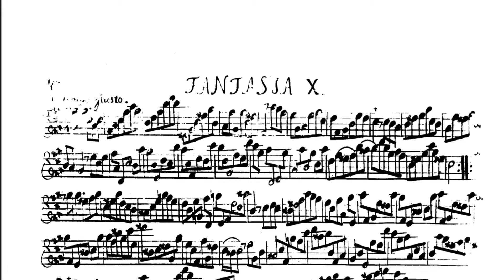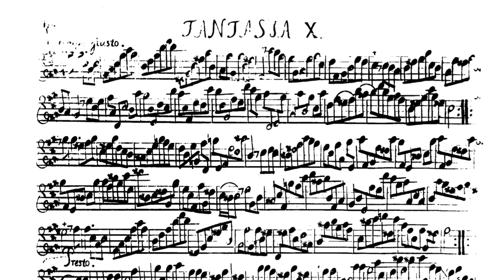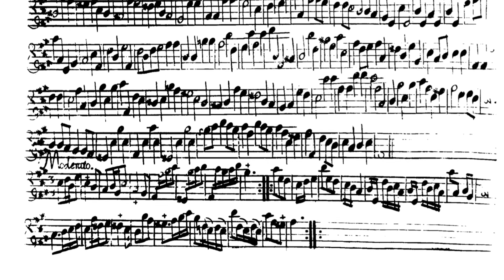Fantasia no. 10 - G. Ph. Telemann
Re-discovering my Bizey flute by Giovanni Tardino, after it was keeping friends of mine company for a while..

Recorded in January 2021 at home.
Thanks to Max Mausen for technical support!